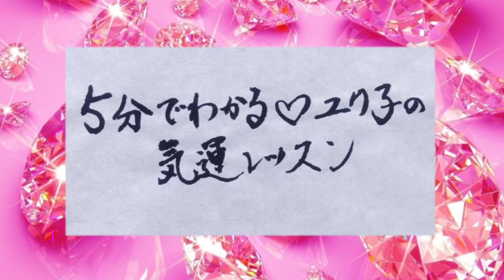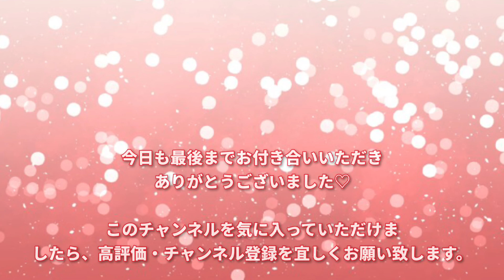気持ちを理解してフォローしてあげて【七赤金星・湖】の人との接し方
〜自分らしく生きられるヒント〜

魅力解禁コンサルタントの栃谷ユリ子です。

私は41年間「金なし、男なし、自信なし」の3なし依存女でした。

そんな私が、メイクセラピーや九星気学（9コード）がきっかけで、自分を解禁することの楽しみに気づき、

自己肯定感の低さが原因で悩みを抱えていらっしゃる方のお役に立ちたい、との想いで活動しております。

2015年に開業して以来、2,000名様以上の方と関わらせていただきました。

🌹この動画から、

皆さまにとって必要なことを受けとっていただけましたら幸いです。

🌹ご自身のことや周りの方のもっと詳しい内容をお知りになりたい方は、「運命鑑定」をお申込みください。

対面・zoomにて受け付けております。

▶️鑑定書のみをご希望の場合は、pdfにてお渡しさせていただきます。（税込3,300円）

▶️ご提供させていただいているサービスは、「サロンホームページ」をご覧くださいませ。

official LINEでは、
あるがままに生きる秘訣をお伝えしております💕

LINEを検索いただき
ご登録をお願いいたします。

＠964txwin

上手くご登録いただけない場合は、私宛にメールをいただけましたらQRコードをお送りいたしますのでご連絡くださいませ☆